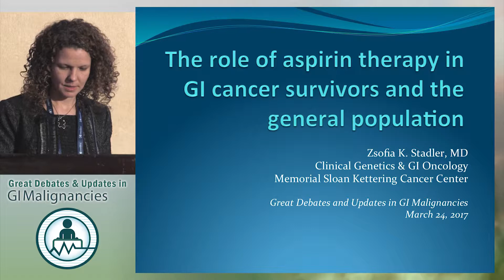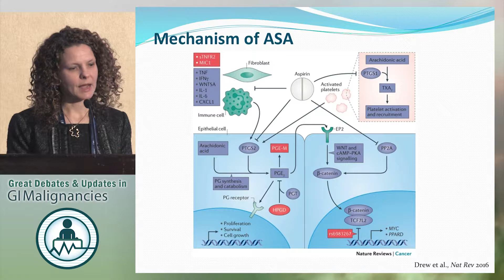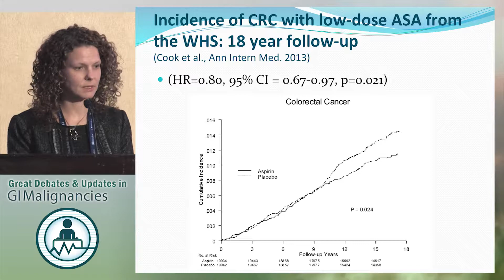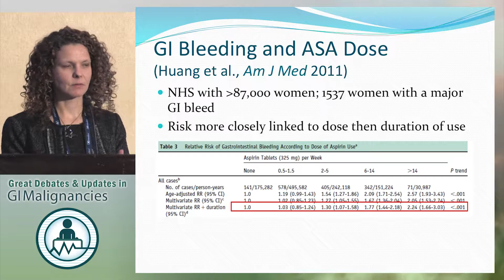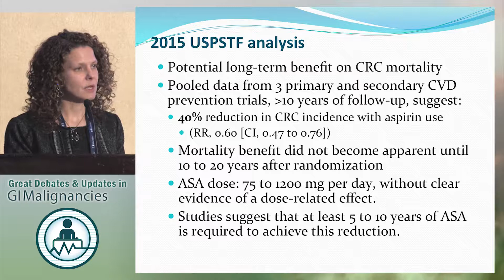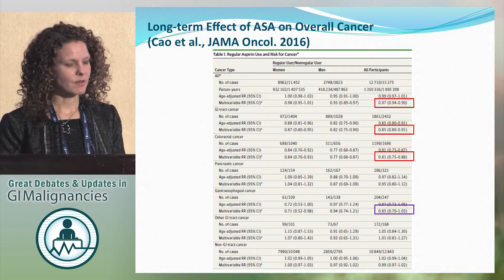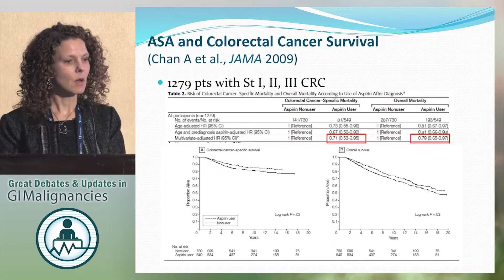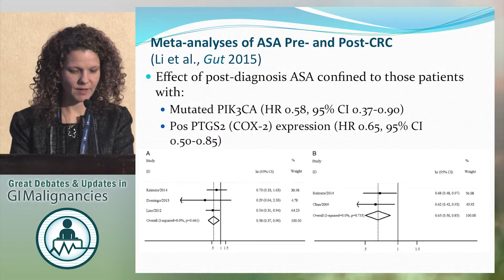Update: The role of aspirin therapy in GI cancer survivors and the general population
In this presentation from the 2017 Great Debates & Updates in GI Malignancies, Dr. Zsofia K. Stadler provides an update on the role of aspirin therapy in both GI cancer survivors and the general population.